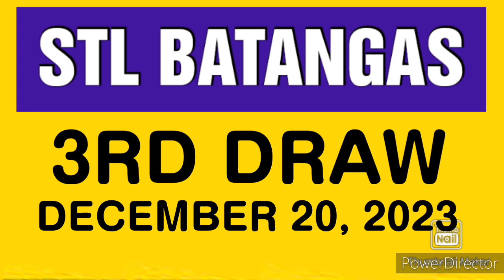STL BATANGAS RESULT TODAY 3RD DRAW DECEMBER 20, 2023 8PM